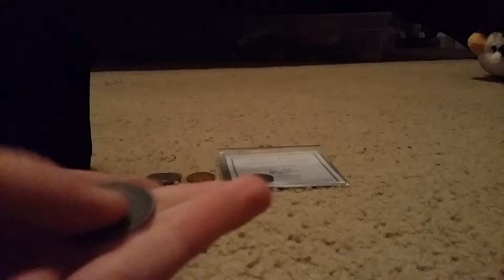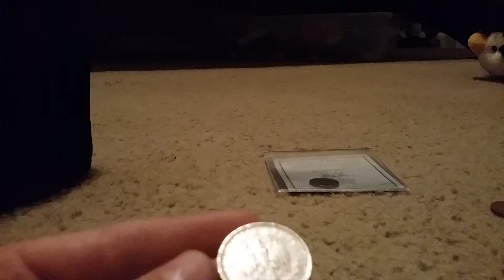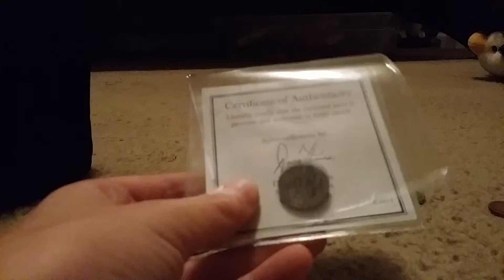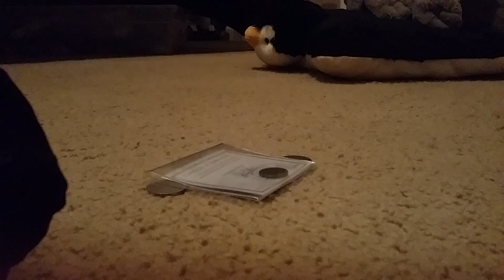My favorite coins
Here some of the coll coins I have my collection if you think I should have one tell me in the comments go check out my coin collection video on my channel make sure to like and subscribe hope you enjoy my coins videos